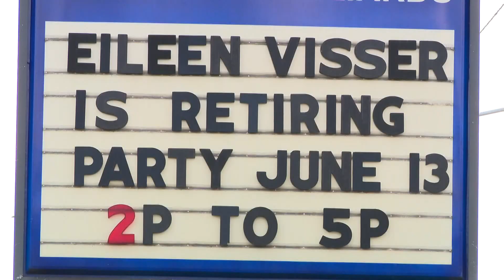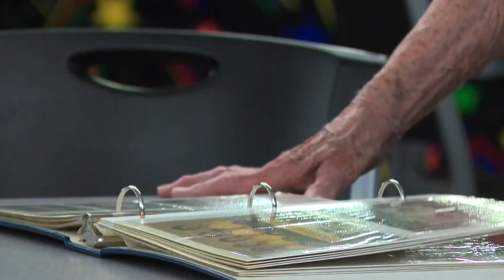Grand Rapids woman retires from job at 95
Is there really an exact retirement age?

We always hear 65 or 67 are the ages to hang it up.

A West Michigan woman has redefined 'retirement age', because working everyday has been 'right up her alley.'